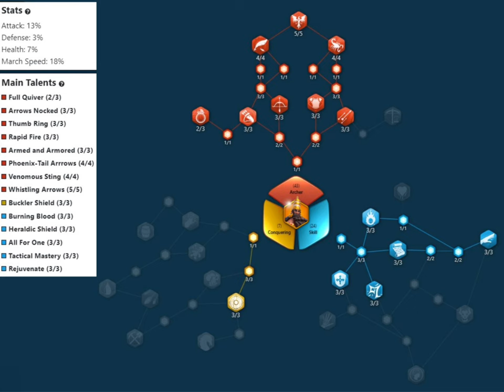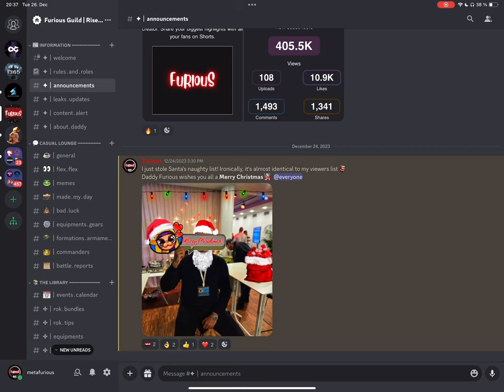Best Archer Open Field Pairings (2024) | Masters of Skill Damage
Masters of AOE strike again, but harder this time with meta changing Herman Prime and Ashurbanipal!

Timestamps
0:00 - Intro
1:00 - Herman & Ashu
2:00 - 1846 & 2489 Zone 5
1:25 - Pairing 1
2:57 - Pairing 2
3:38 - Pairing 3
3:37 - Honorable Mentions
5:02 - Ashur Talent Tree
5:28 - Best Archer Swarming Pairs
6:25 - Best Archer Civilization & City Skin
7:03 - Furious Discord

Your feedback means a lot and helps the channel enormously :)

Cheers,
𝒟𝒶𝒹𝒹𝓎 𝐹𝓊𝓇𝒾𝑜𝓊𝓈